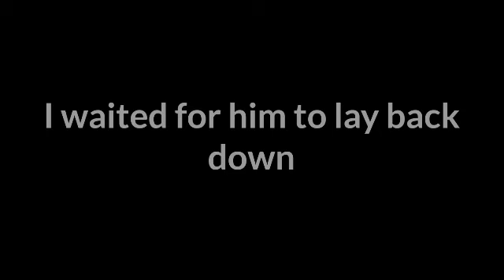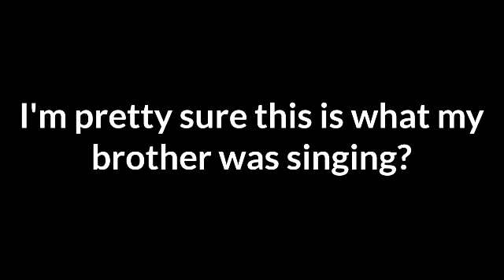meow meow meow meow meow meow meow meow meow ... read desc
earrape warning at the end